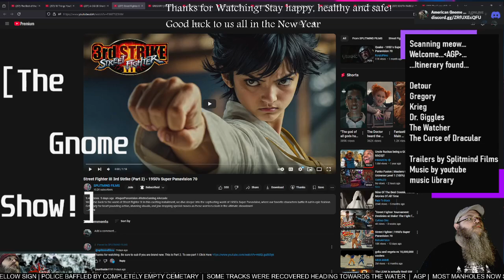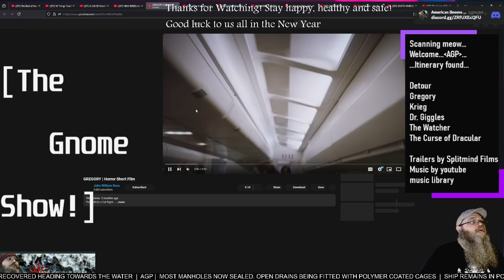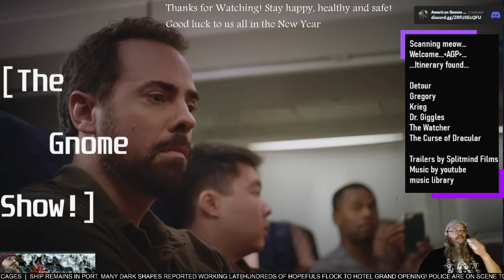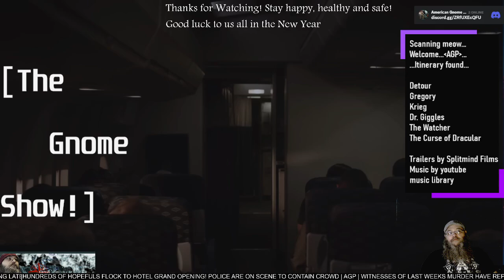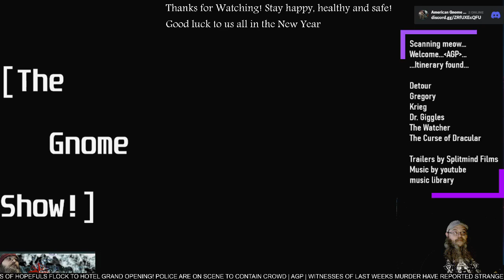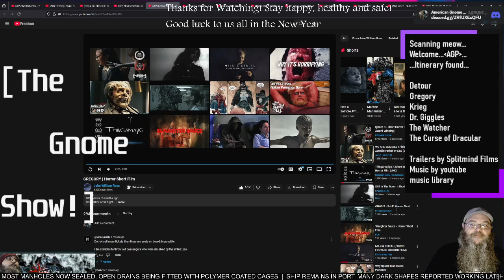AGP Watches! - "Gregory" short film - First time Watching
See more @johnwilliamross